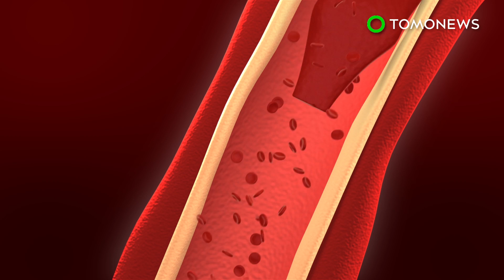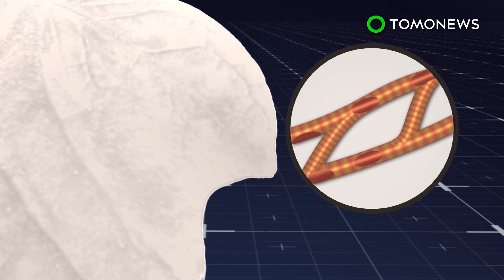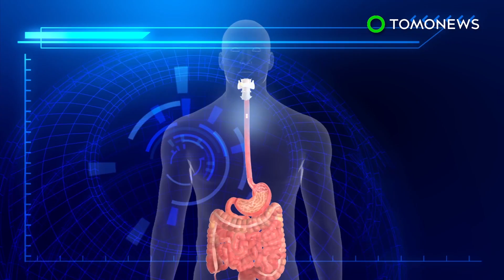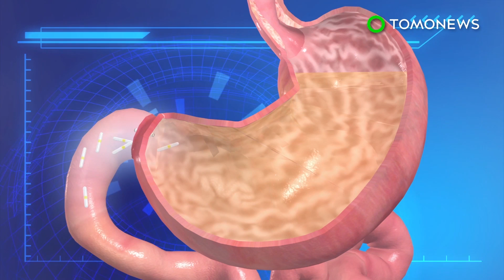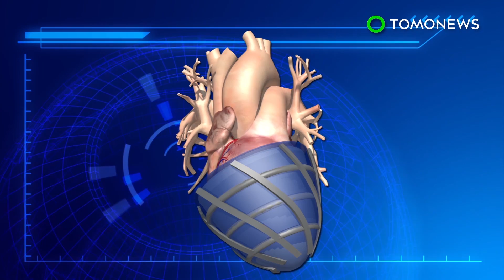Stroke treatment animation: Mechanical thrombectomy procedure could save thousands - TomoNews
LONDON — New medical technology implemented by British health authorities could save thousands of stroke victims from disability and death.

A stroke generally occurs when blood flow to part of the brain is blocked by a clot in a vein. The treatment, known as a mechanical thrombectomy, involves a 3-foot-long wire being inserted into the patient’s groin and maneuvered to the clot’s location, reported the Guardian. Once there, the wire deploys a stent that traps the clot and relieves the blockage.

 “Thrombectomy is a real game changer which can save lives and reduce the chances of someone being severely disabled after a stroke”, explained Juliet Bouverie, chief executive at UK-based charity Stroke Association.

The treatment was only initially available in a handful of hospitals, but is now being rolled out across England.